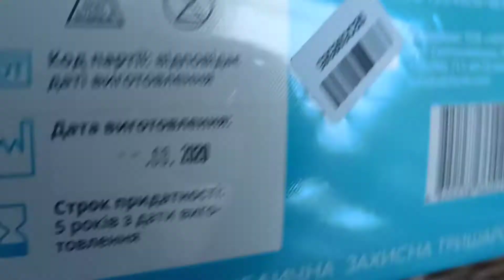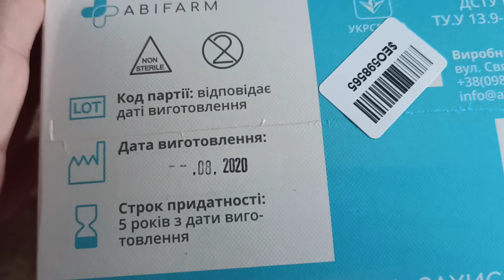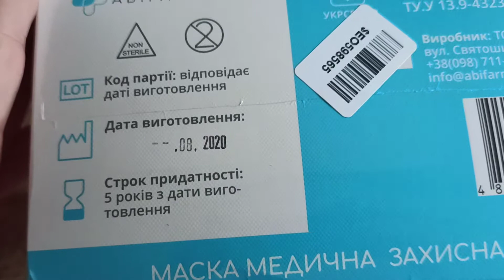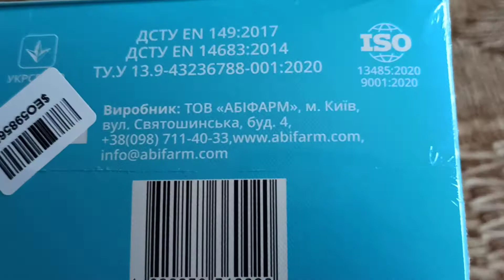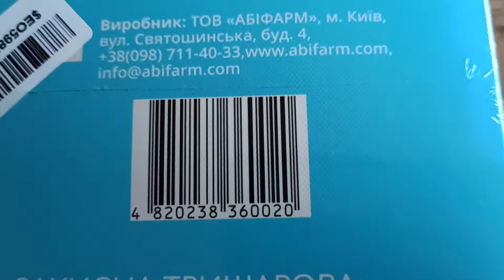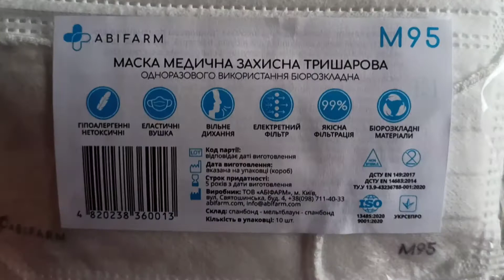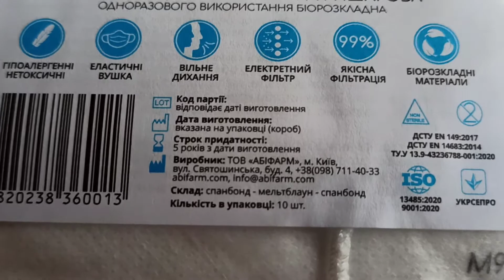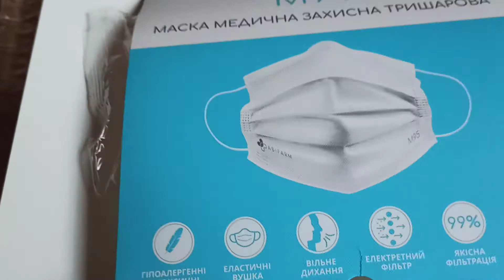Обзор Медицинская маска Abifarm M95 3х слойная, 99,9% защита, 100 шт из Rozetka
Маска медицинская защитная трехслойная на резинках с фиксатором переносицы, для одноразового использования.
Особенности:

Создана с учетом передовых технологий
Не вызывает раздражения кожи
Хорошо дышит и не вызывает дискомфорта даже во время жары
Благодаря абсорбирующим свойствам надежно защищает от вирусов
Имеет удобную пластинку для носа, которая не повреждает кожу

Размер: 175 х 95 мм.

Фасовка: 100 шт в пакете (каждые 10 масок дополнительно упакованы индивидуально — удобно брать с собой куда угодно).

Цвет: Белый.

Два внешнего слоя медицинского спанбонда — безопасного синтетического материала плотностью 30г / м2; средний слой — мельтблаун — высокоэффективный нетканый материал плотностью 25 г / м2, который выполняет основную функцию барьера благодаря своим электростатическим свойствам.

Вся продукция изготовлена ​​в соответствии с нормами Европейского союза EN 14683 + AC 2019 Type IIR.